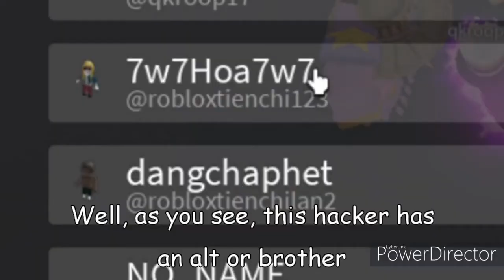[YBA]Clapping a TOXIC SPTW HACKER with GE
Exploiter username: robloxtiendchilan2
(Pls don't harass them cuz they have taken their punishment)
Also subsribe and share if you enjoyed this video